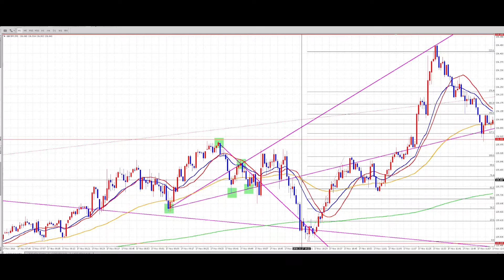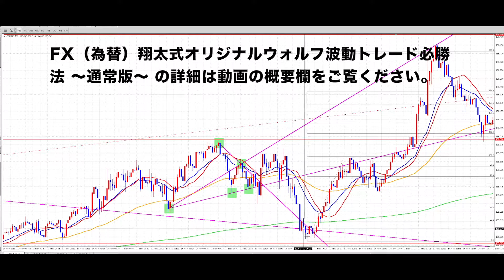【Part１】FX（為替）翔太式オリジナルウォルフ波動トレード必勝法 〜通常版〜 購入者限定サポート動画 ダイジェストムービー【初心者必勝講座】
FX（為替）翔太式オリジナルウォルフ波動トレード必勝法 ～通常版～

FX（為替）専業トレーダーの翔太です。

本商品「翔太式オリジナルウォルフ波動トレード必勝法」は、

僕が長年FXで勝ち続けることができている最大の理由と言っても過言ではありません。

「超高勝率でエントリーチャンスが多いこの聖杯手法を知っているトレーダーは、一体この世界に何人いるのだろう？」

本気でそう思うくらいにとても秘匿性が高いこのトレード手法は、

あなたを常勝トレーダーに変貌させるための最強の武器になるでしょう。

そもそも通常のウォルフ波動トレード自体もかなり高勝率な聖杯的トレード手法なのですが、

その反面、通常のウォルフ波動の正しいチャートパターンを初心者トレーダーが見つけるのは

中々難易度が高く、手法を取得するのが一筋縄ではいかないというのが最大のデメリットでもあります。

しかし、本商品の「翔太式オリジナルウォルフ波動トレード必勝法」のロジックは

通常のウォルフ波動よりも断然分かりやすい手法ですし、

本商品内の電子書籍（PDF）と１時間３０分以上に及ぶ音声動画で

しっかりとロジックに関して事細かに解説しているので、

初心者トレーダーでも安心して取得することが可能です。

僕は本商品「翔太式オリジナルウォルフ波動トレード必勝法」の制作を数ヶ月前から行ってきました。

FXを始めたばかりの初心者トレーダーの方にも理解してもらえやすいように、

ロジックの説明を何度も修正してはまた書き直し、、、

そんなことを日々繰り返していました。

正直、これまで僕が販売してきたFX教材の中で一番制作時間がかかってます。

それほど僕にとってこのトレード手法は思い入れが強いのです。

なぜなら冒頭でもお伝えした通り、

このトレード手法こそ僕が長年FXで勝ち続けることができている最大の理由だと思うからです。

厳密に言うと、この「翔太式オリジナルウォルフ波動トレード必勝法」を編み出す前から

月ベースでプラスにすることはできていましたが、

「翔太式オリジナルウォルフ波動トレード必勝法」を編み出してからは

これまでとは比べ物にならないくらい成績を上げることができました。

今現在、僕の中で最強の中のさらに最強のトレード手法だと感じています。

「翔太式オリジナルウォルフ波動トレード必勝法」は裁量トレード手法なので、

型にはまったトレードができるわけではありませんが、（というか相場は過去相場と似たような形状になることはあっても、全く同じ形状になることは無いので、型にはまったトレードは相場の本質的にできない。）

本商品内の電子書籍（PDF）と音声動画で

いくつもの翔太式オリジナルウォルフ波動の鉄板チャートパターンを解説しているので、

あらゆる相場を相手に機転の利くトレードをして利益を上げ続けることができる

『異次元レベルの裁量トレードスキル』を取得することができます。

世の中には自動売買やサインツールなどが出回っていますが、

それらを使って一生勝ち続けることははっきり言って不可能です。

結局最終的に相場の世界というのは、裁量トレードのスキルがあるトレーダーだけが残ることができる世界です。

そんな甘い世界じゃないんです。

僕がこれまで裁量トレード系のFX教材しか作ってきていない理由はそこにあります。

僕は、この本商品「翔太式オリジナルウォルフ波動トレード必勝法」のページに辿り着いて

少しでも興味を持っていただいたあなたに本気で常勝トレーダーになってほしいと心から思ってます。

そうでないと、何度も何度も電子書籍（PDF）の内容を修正したり、何度も何度も音声動画を撮り直したり、

そもそもYouTubeチャンネルに無料で見れる動画講座をアップしたりもしません。

恐らく僕のことを知っていただけている方の多くは、

僕のYouTubeチャンネルの動画講座を見て知っていただけたのではないのかなと思うのですが、

その動画講座の一つ一つは無料で見れるからといって一切手を抜いていません。

どれも本気で視聴者の皆様のお役に立ちたいという強い想いで動画講座を作っております。

その本気度は、僕のYouTubeの動画講座をご覧いただいている方には伝わっていると信じてます。

もちろん、これまでに販売しているFX教材の数々は有料なので、

無料で見れるYouTubeの動画講座よりももっともっと熱い気持ちで作っていますし、

今作の「翔太式オリジナルウォルフ波動トレード必勝法」は今まで販売してきたFX教材の中でも

さらに比べ物にならないくらい熱い気持ちで制作したFX教材です。

商品としての完成具合も自信も今までのFX教材の中でダントツで一番あります。

なので価格の方は高めに設定させていただきました。

もちろん、購入者の立場から考えると低価格にすべきなのですが、

・かなりの制作時間がかかっている

・秘匿性の高すぎる超高勝率な聖杯手法

・教材に対しての本気度を感じていただきたい

・本気で常勝トレーダーになりたい方にだけ購入してもらいたい

以上の点を踏まえると高額に設定せざるを得ません。

中途半端な想いでFXをしている方は購入しないで下さい。

本気の方のみ、ご購入ください。

とはいえ高額とはいっても、学べるトレードノウハウの価値から考えると、

本来１００万円以上の価格で販売すべきだと思っています。

事実、それぐらい価値のあるノウハウを提供しています。

というか、１００万円レベルでも安すぎるくらいです。

ただ、そんなことを思って仮に１００万円以上の価格で販売してしまうと、

「FXに対しての熱意は誰よりもあるけど、お金が厳しい、、」というような

ダイヤモンドの原石のような方にまで受け取ってもらえないのでは？と思い、

色々と考えた結果、この価格に設定しました。

ただ、売れ行きに応じて秘匿性維持の点から値上げしていくと思いますので、

ご購入を検討中の方はお早めにご購入された方が確実に良いです。

また、販売数が一定数を超えたら販売停止する予定なので、

そうなるともう二度と「翔太式オリジナルウォルフ波動トレード必勝法」を購入することはできません。

くれぐれも後悔のないようにして下さいね。

あなたはFXで沢山お金を稼いだらどんなことがしたいですか？

・親孝行がしたい

・会社をやめて自由にトレードしながら暮らしたい

・タワーマンションの最上階に住みたい

・一軒家に住みたい

・高級車に乗りたい

・高級腕時計を身に付けたい

・好きな高級ブランドの服を買い漁りたい

・旅行に沢山行きたい

・彼氏、彼女に沢山プレゼントを買ってあげたい

・美味しい料理を毎日沢山食べたい

もしも上記のようなことがしたいのであれば、

FXで勝ち組になればその全てが叶います。

大衆と同じ知識を得て同じことをやっていたら間違いなく負け組の仲間入りです。

もう意味の無い勉強はやめて下さい。

秘匿性の高いノウハウにこそ「本物の価値」があります。

是非とも「翔太式オリジナルウォルフ波動トレード必勝法」のトレードノウハウを頭の中にインストールして、

あなたもFXの勝ち組になり沢山の夢を叶えて下さいね。

僕は心からあなたのことを応援していますから。

では、翔太でした＾＾

中卒で一度も就職したことがない元ダメ男「翔太」をFX（為替）の常勝トレーダーへと変貌させたトレード必勝法の数々はこちら

【再生リスト】